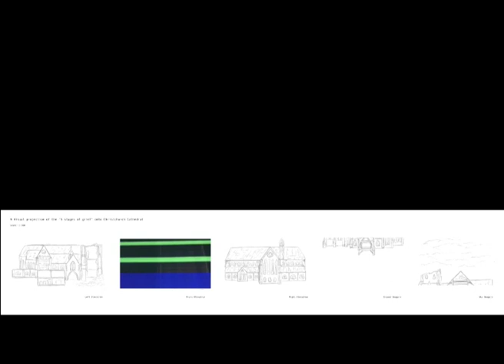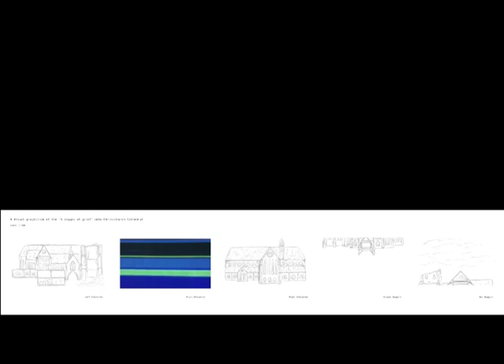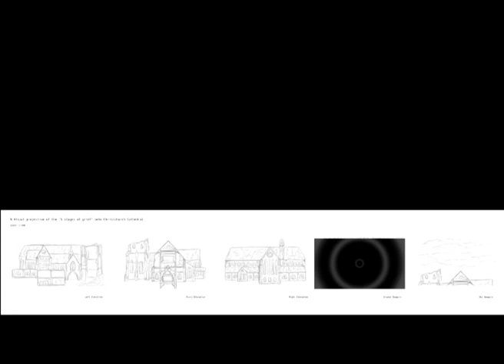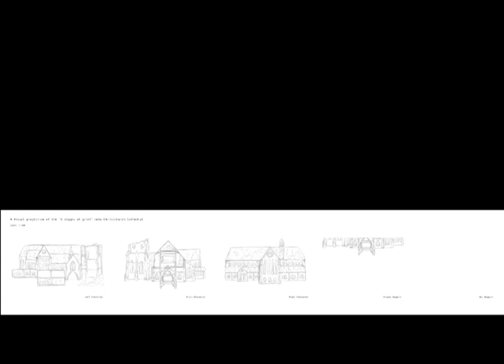testing video for the right scale